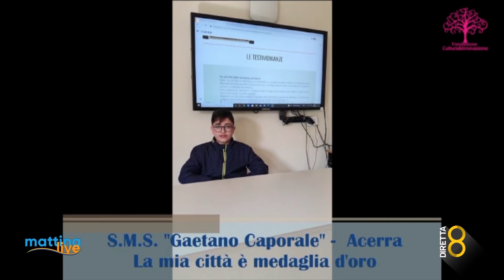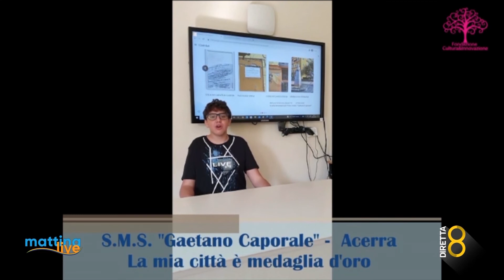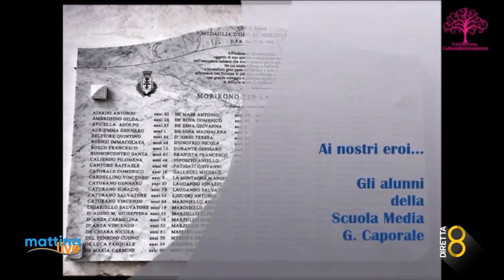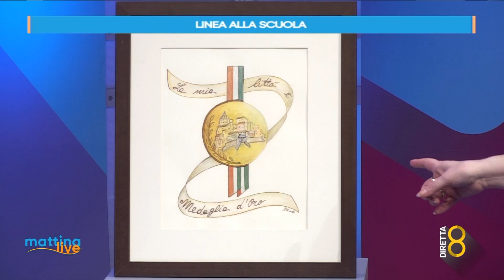Linea alla scuola: scuola media Gaetano Caporale - MattinaLive 05/05/2022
Nuova puntata per linea alla scuola, il format che MattinaLive porta avanti con la Fondazione Cultura e Innovazione. Protagonista oggi la Scuola Media Statale “Gaetano Caporale” di Acerra, e in particolare il dirigente scolastico Rosa Esca, e gli studenti Emanuele Storchi e Gabriele Lariccia